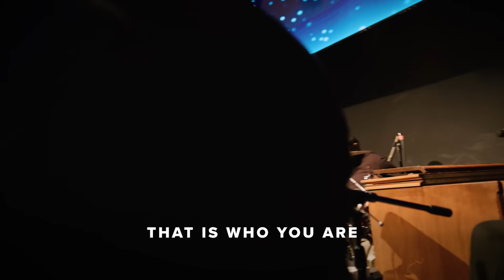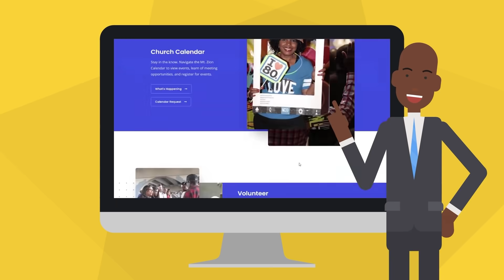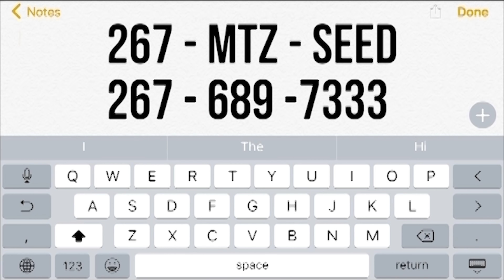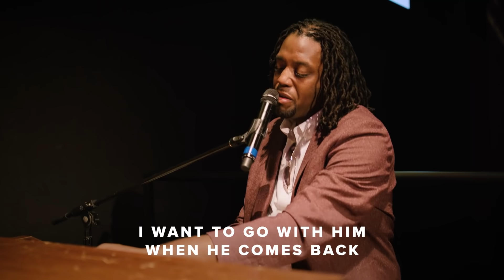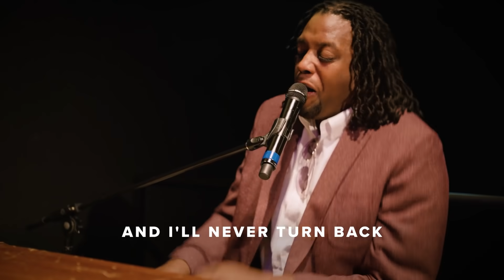2/7/21: Bishop Joseph Walker: "You Need To Leave That Honey Alone"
Happy Sunday!

Remember this as you worship today: The world needs that special gift that only you have. Be blessed!